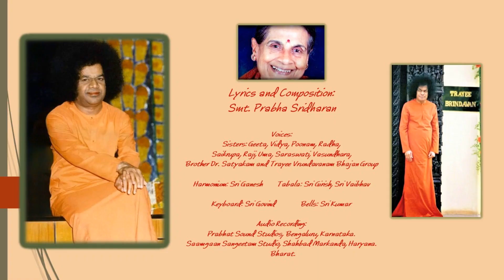श्री सत्य साई भजन प्रभावम् – सुमन २ : Sri Sathya Sai Bhajan Prabhaavam - Vol. 2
श्री सत्य साई भजन प्रभावम् – सुमन २
Sri Sathya Sai Bhajan Prabhaavam – Vol. 2

Presentation of Vol. 2 of 15 Videos of Sri Sathya Sai Bhajans.

Lyrics and Composition:
Smt. Prabha Sridharan,
Bengaluru, Karnataka, Bharat.

Duration:
58 Minutes  28 Seconds

Titles and Timestamps:

00. Three ॐkaarams (00:17)
००. तीन ॐकारम्

01 Raavo Raavo He Parandhaama (01:10)
     रावो रावो हे परंधामा

02 Nand Mukunda Navneet Chora (04:52)
     नंदमुकुंदा नवनीतचोरा

03 Shiv Shakti Roopini Sai Janani (08:02)
     शिवशक्तिरूपिणी साई जननी

04 Sai Murari Parti Vihari (11:20)
     साई मुरारि पर्ती विहारी

05 Nand Gopal Nand Gopal (14:12)
     नंदगोपाल नंदगोपाल

06 Shiv Shiv Shiv Shiv Shambho Shiva (17:27)
     शिव शिव शिव शिव शंभो शिवा

07 He Eshwari… Sai Mata Eshwari (20:38)
     हे ईश्वरी... साईमाता ईश्वरी

08 Sai Nandana Taambool Shobhit Smit Vadana (25:22)
     साई नंदना तांबूलशोभित स्मितवदना

09 Himgiri Vaasa Paramesha (28:27)
     हिमगिरिवासा परमेशा

10 He Nand Nandan Navneet Chora (31:47)
     हे नंदनंदन नवनीतचोरा

11 Bhaj Re Maa Bhaj Re Maa (36:43)
     भज रे माँ भज रे माँ

12 Govardhan Giridhari Murari (40:30)
     गोवर्धन गिरिधारी मुरारि

13 Sai Janani Sada Shive (44:25)
     साई जननी सदाशिवे

14 Itni Binati Raghunandan Se (47:48)
     इतनी बिनती रघुनंदन से

15 Muruga Maal Maraga Shanmukha (51:39)
     मुरुगा माल मरगा षण्मुखा

00. Shanti Mantram (56:16)
००. शांति मंत्रम्

Voices:
Sisters:
Geeta, Vidya, Poonam, Radha,
Saikrupa, Raji, Uma, Saraswati,
and
Trayee Vrundavanam Bhajan Group.

Harmonium:
Sri Ganesh

Tabala:
Sri Girish

Keyboard:
Sri Govind

Bells:
Sri Kumar

Audio Recording:
Prabhat Sound Studios,
Bengaluru, Karnataka, Bharat.

Sources:
1. Brindamrutam
2. Audio Album ‘Sri Sathya Sai Madhur Gaanam’ – Vol. 2
3.  Video: